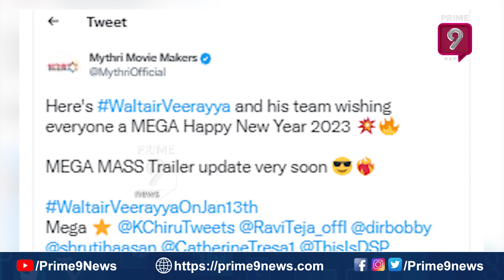Waltair Veerayya : వాల్తేర్ వీరయ్య నుంచి మెగాస్టార్ స్టైలిష్ పోస్టర్ | Chiranjeevi | Prime9 Ent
Watch

Anudeep Kv and Srikanth Reddy First Day First Show Team Full Comedy Interview With Allu Aravind

Prime9Entertainment is your one-stop shop for BEST IN CLASS content from the TELUGU FILM INDUSTRY, also known as Tollywood.

Find out the most recent details about the top Telugu complete movies, trailers, video songs, comedy sequences, Telugu HDmovies, Tollywood events, and other supremely gorgeous and intriguing classic movies! All genres are represented in Tollywood films, including action, comedy, drama, horror, and suspense. Events and news from Tollywood, including audio releases, press conferences, success gatherings, exclusive interviews, and live hangouts with your favourite actors. Every aspect of Telugu movies, including the advertisements, motion posters, first glimpses, teasers, trailers, promos, songs, jukeboxes, lyric videos, spoofs, rumours, and scenes. Celebrity interviews, Top Trending Videos, and other unique features are among the special attractions.